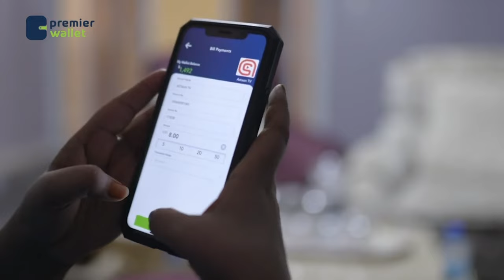Xildhibaanada Aqalka Sare ee Soomaaliya ayaa dood ka yeeshay sharciga qaxoontiga & magangalyo doonka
Xildhibaanada Aqalka Sare ee Soomaaliya ayaa dood adag ka yeeshay sharciga qaxoontiga iyo magangalyo doonka.